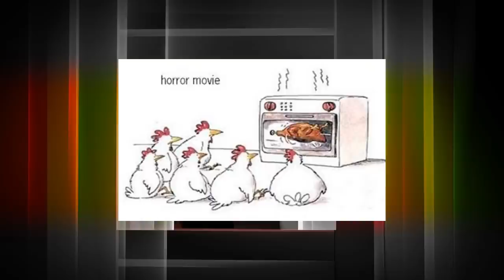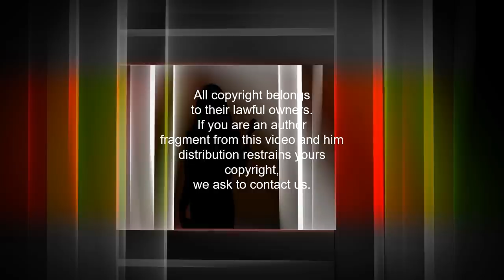The Funniest Cartoon Photos Of All Time.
New Most Cartoon Photos Of All Time That Will Make You Laugh Funny Cartoon Photos